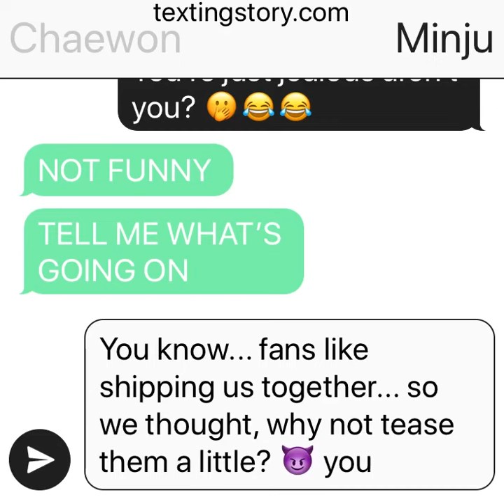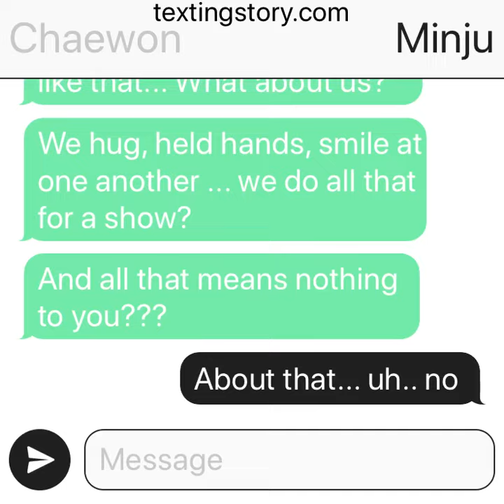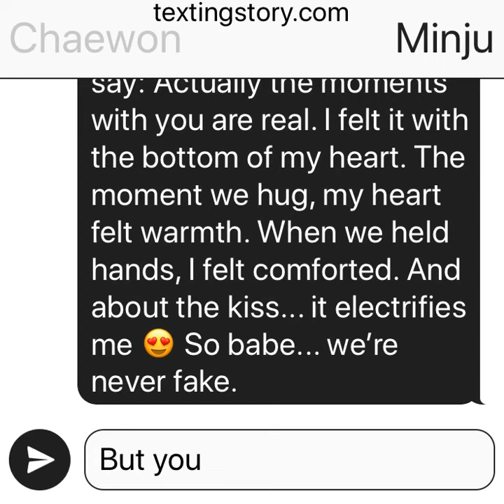Izone 2Kim Texting Story: Minju is a player?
Chaewon saw Minju and Yujin having fun... she gets jealous. Is Minju playing with her?